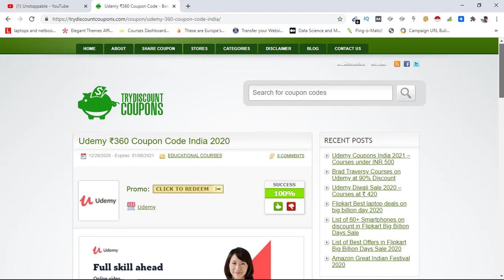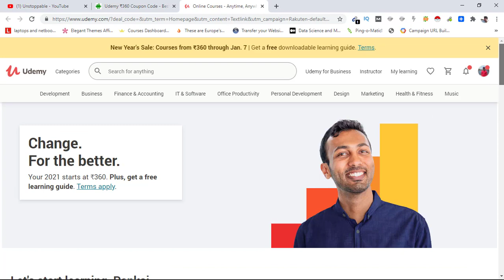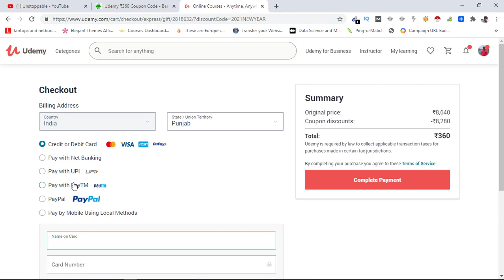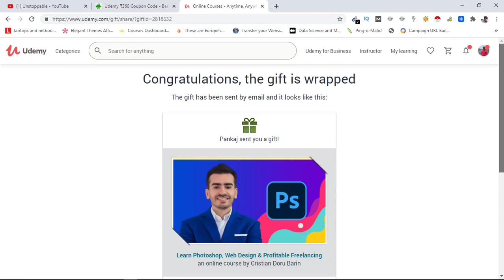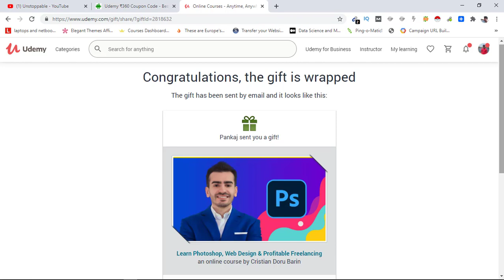Buy Udemy Courses with UPI and PayTM - New Year Sale 2021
Udemy has finally updated their payment methods for India and now you can pay for Udemy courses through UPI supported apps and PayTM :)

Also, new year sale is live at the moment, do check that out

Agar fir bhi you face problems in buying udemy courses in India, just let me know.

(I may get compensation if you go on to buy something from the links I share in description or anywhere else on my YouTube Channel.)